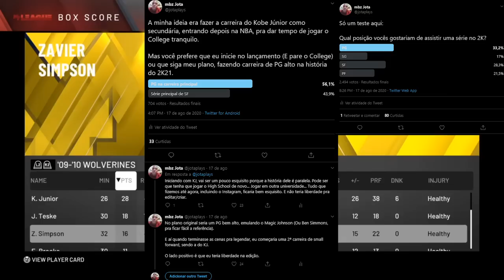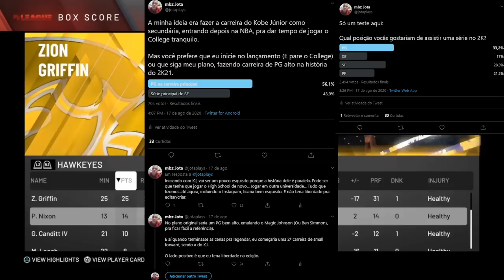NBA 2K20 e 2K21 MyCAREER: O Legado #10 - JOGO COM TRANSMISSÃO DA TV!